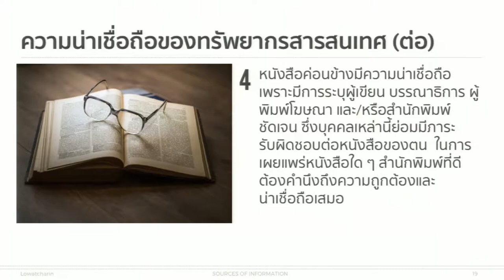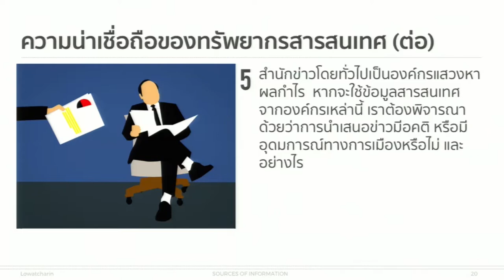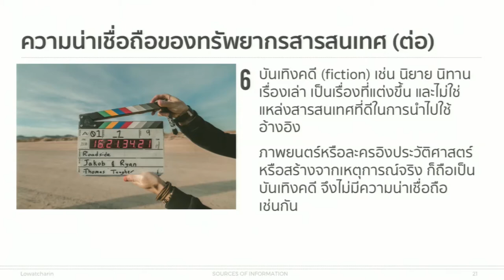KKU011 Chapter4 topic1 clip7